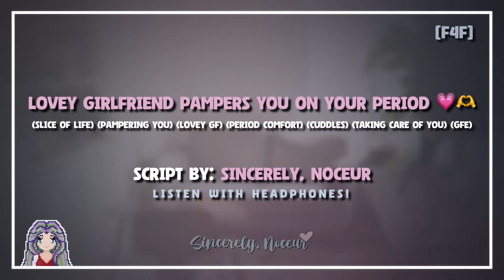[F4F] 🎧 Lovey Girlfriend Pampers You On Your Period 💗🫶 (Cuddles) (Pampering)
»» -　𝐂𝐥𝐢𝐜𝐤 𝐇𝐞𝐫𝐞 -««

𝐒𝐜𝐫𝐢𝐩𝐭 𝐖𝐫𝐢𝐭𝐭𝐞𝐧 𝐁𝐲: Sincerely, Noceur

𝐀𝐫𝐭 𝐁𝐲: lunna_illust on X

𝐅𝐮𝐥𝐥 𝐭𝐢𝐭𝐥𝐞: [F4F] Lovey Girlfriend Pampers You On Your Period 💗🫶(Slice of Life) (Pampering You) (Lovey GF) (Period Comfort) (Cuddles) (Taking Care of You) (GFE) (Lesbian Audio Roleplay)

pixel gif by: tonyopon on vgen!